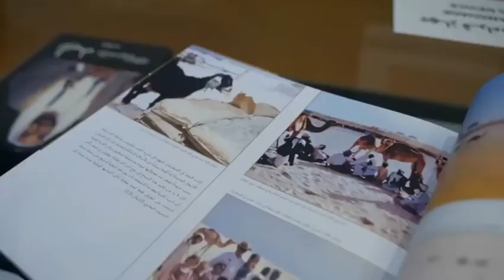(كتاب (زايد و معجزاة السعديات